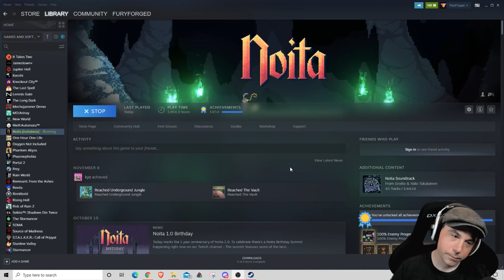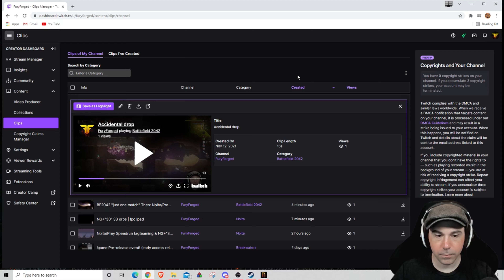*33* Orbs in the Second Peaceful World | ep. 106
Back in early-access, I did the world's first "everything run" in Noita, in which I accomplished all secrets in one run before finishing with a 33 orb boss kill. That task is MONUMENTALLY more difficult now, but here we are. Strap in. This is going to be a long journey.

Epic Games Support-A-Creator Name
►FuryForged